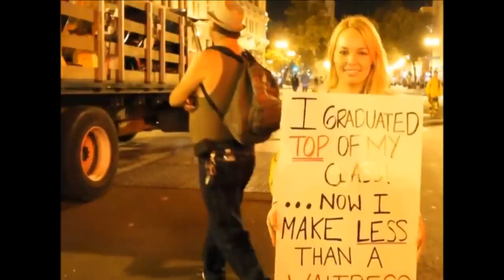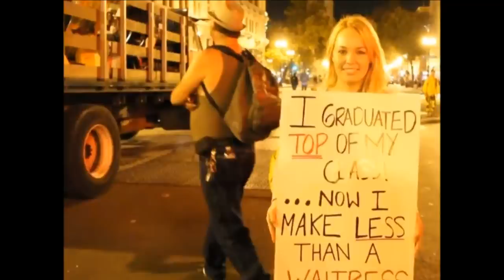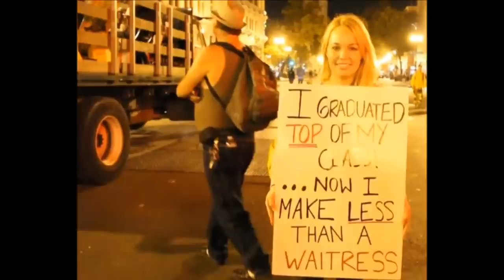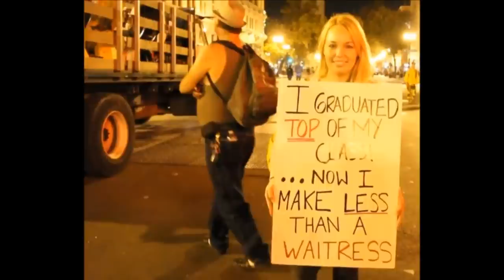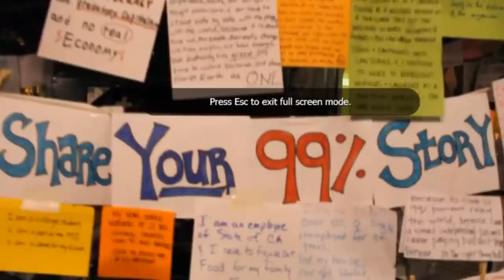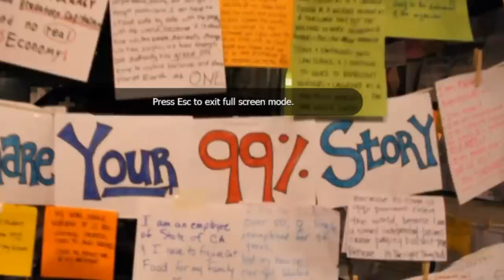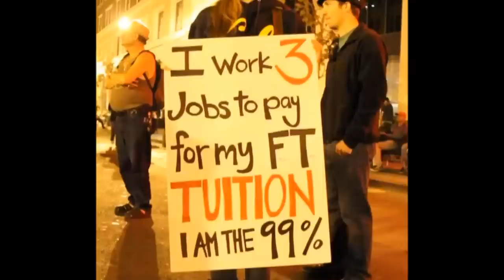OWS - Occupy Wall Street | Natalie Pace | Philippe Matthews Show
- Discover what the media does not want you to know and is not reporting in this exclusive interview with Natalie Pace; author of You Vs. Wall Street: Grow What You've Got; Win Back What You Lost. I've been adding a splash of green to Wall Street and transforming lives on Main Street for the last decade.

Occupy Wall Street Update.

by Natalie Pace.

Wall Street Remains Barricaded.

By now, most Americans have seen the startling image of a police officer pepper-spraying a line of seated, non-violent and unarmed students at UC Davis, and, prior to that, police officers doing a similar spraying of young women penned in by police fencing in lower Manhattan. The world knows the name of Scott Olsen, a member of Iraq Veterans Against the War, who suffered a skull fracture and loss of language (temporarily) after being hit by a projectile in a police tear gas and rubber bullet raid on Occupy Oakland, on October 25, 2011. (Click to see Scott Olsen speaking in his first television interview on The Ed Show, from November 30, 2011.)